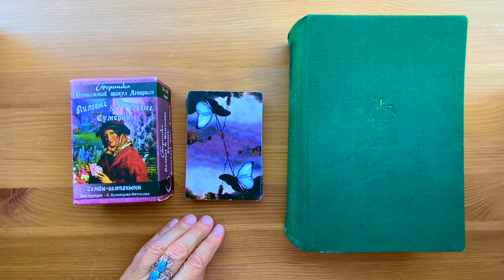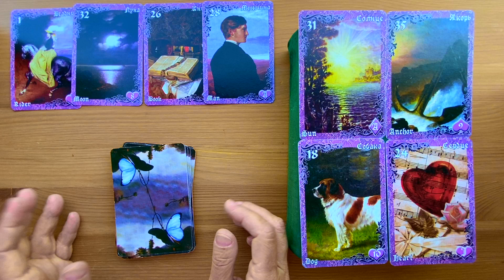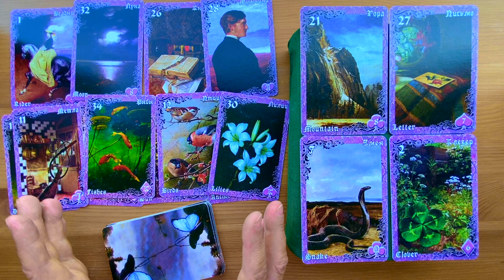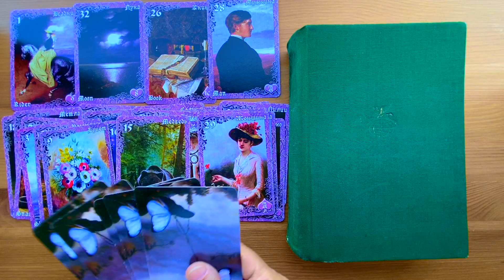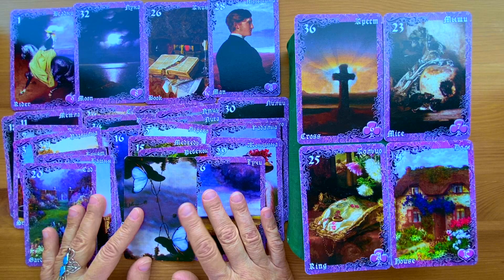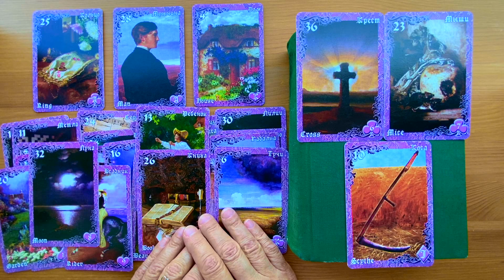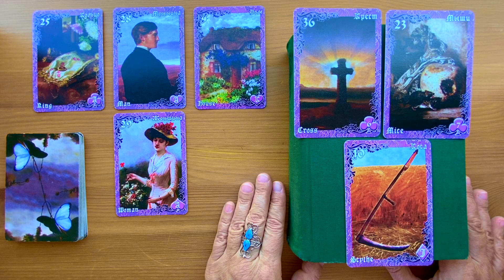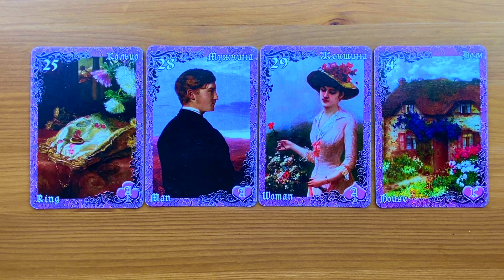ВЫЗОВ МУЖЧИНЫ НА ОТКРОВЕННЫЙ РАЗГОВОР 😍💍ЕГО ЧУВСТВА И МЫСЛИ 👨‍🦱 💌 👩‍🦰ЧТО ОН ХОЧЕТ СЕГОДНЯ 💘Колена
НОВОЕ ВИДЕО ВЫХОДИТ КАЖДЫЙ ЧЕТНЫЙ ДЕНЬ МЕСЯЦА

КАНАЛЫ ЕЛЕНЫ:
ПРЕДСКАЗАНИЯ НА СУДЬБУ